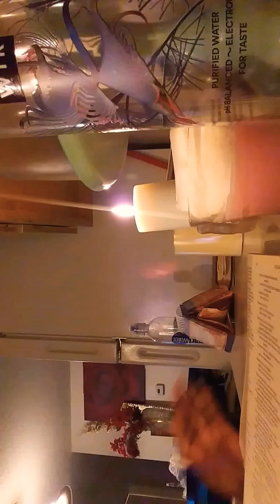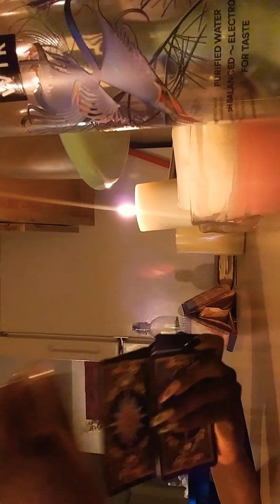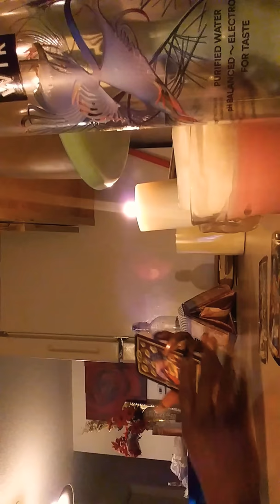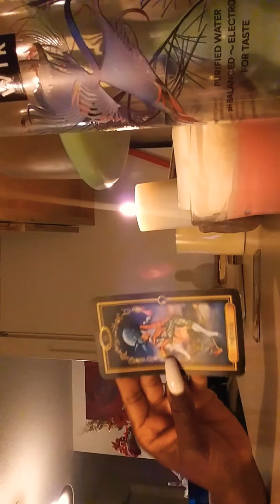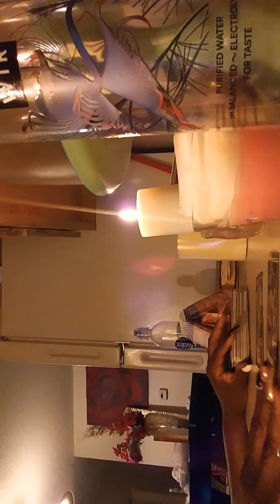KARMIC'S FEELING LIKE A FOOL SHE ACCUMULATED ALL THIS OVER MONEY & FOR A MAN WHO HEART ISN'T THERE😢